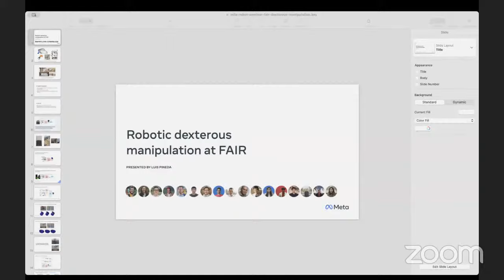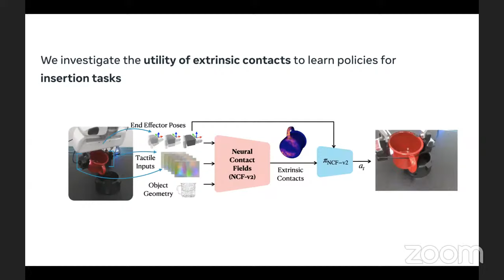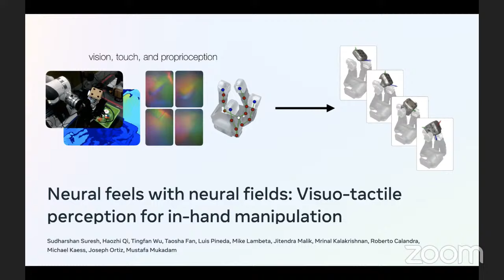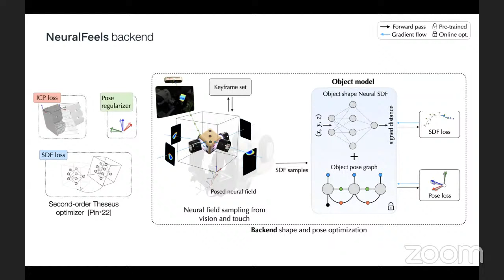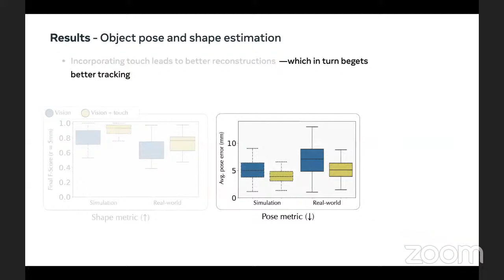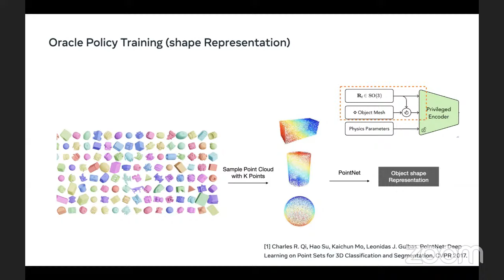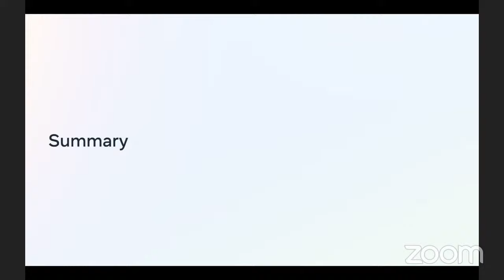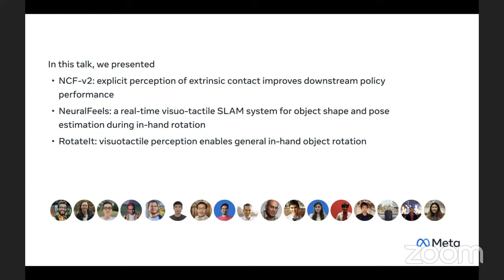Luis Pineda: Robotic Dexterous Manipulation at FAIR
Abstract: Recent advances in robotics learning and teleoperation have enabled impressive results in manipulation tasks. However, most of these have relied on overly engineered and narrow systems, and building robots with general skills such as handling novel objects or performing multiple tasks is still an open research problem. We argue that achieving general useful manipulation requires bringing together advances in perception, planning, and hardware, merging techniques from both classical robotics and purely learned methods. In this talk, we will cover recent work by our team following this paradigm. In particular, we will discuss three projects. First, I’ll present NCF-v2, a model for learning extrinsic contact that is able to improve downstream policy performance on insertion tasks. Second, I’ll present NeuralFeels, a visuo-tactile SLAM system that is able to estimate object shape and pose during in-hand manipulation in real time. Third, I’ll present RotateIt, a reinforcement learning-based method for in-hand object rotation using vision and touch. These works give a sample of the diverse work currently done at FAIR towards the problem of general dexterous manipulation, incorporating techniques from both classical and learned approaches, and showing how perception and planning advances need to come together to improve system performance and capabilities.

Bio: Luis Pineda is a Senior Research Engineer at FAIR (Meta) working on robotic dexterous manipulation. He has also worked on applications of reinforcement learning to medical imaging, multi-agent reinforcement learning in Hanabi, and fundamental research on reinforcement learning and classical planning. He is the principal author of Theseus, a popular open-source library for differentiable optimization in Pytorch with emphasis on robotics applications. He obtained his Ph.D. at the University of Massachusetts Amherst in 2018, under the supervision of Prof. Shlomo Zilberstein.